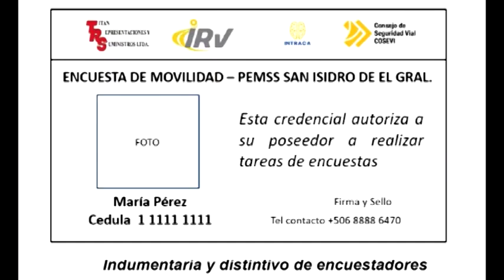Plan de movilidad segura comienza con encuestas en San Isidro de El General y Daniel Flores